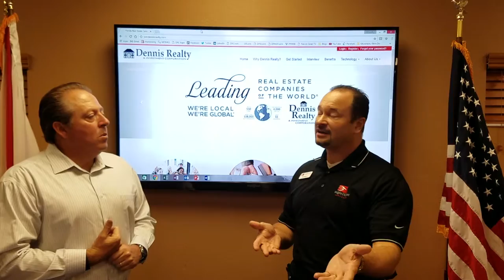Carl Stratton / Dennis Realty Lutz & Tommy Gainer / Eagle Home Mortgage on the Florida Bond Program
Carl Stratton with Dennis Realty in Lutz, FL and Tommy Gainer with Eagle Home Mortgage discuss the newly expanded Florida Bond Program. A part of the Hardest Hit Fund the Florida Bond Program assist first time home buyers with no money down and up to $15,000 to the client.